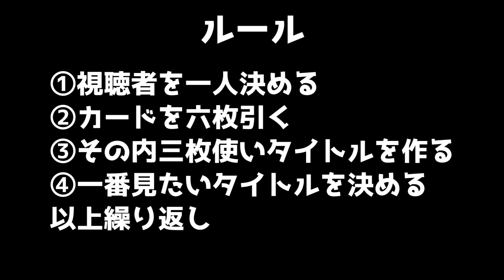YouTuber育成ゲームがカオスすぎるww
べびきんハウスにて共同生活をおくる4人組テーマパークバンドBabyKingdom(べびきん)のメンバーがYouTubeを始めました！
毎週月水金、20時更新中〜
登録者10万人突破したらツチノコ探しに行きます。

ボーカル:咲吾(しょうご)@bk_shogo
ギター:志記(しき)@bk_shiki
ベース:大西(もにょ)@bk_monyo
ドラム:虎丸(とらまる)@bk_toramaru

※只今毎週金曜日は生配信中です！